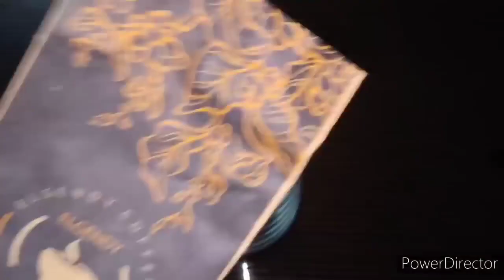جارتى الباكستانية اقسمت لى بسببها خسرت 58 كيلو من وزنها الزائد فى ايام ونسفت دهون الجسم بدون ريجيم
حبات على الريق أقسمت بربها بسببها خست من 120 إلى62 كجم بدون رجيم و لا تعب و تخلصت من الكرش في ليلة
معجزة أوراق الزيتون ستجعل بطنك مسطحا في 3 أيام تذيب شحوم الكرش و الجوانب نهائيا بدون رجيم أو تعب
4 حبات كالسحر في تخسيس البطن في 3 أيام تذوب دهون الكرش و الجوانب مهما كانت الكرش كبيرة جدا و مدلدله
ربع ملعقة ملح على كوب ماء سيغير حياتك في 7 أيام تخسيس الكرش و الجوانب و الوزن الزائد سوف تخسر 20 كجم
في 5 أيام تخسيس الكرش بسرعة للحصول على بطن مسطح/بدون قسم هتخسي 40 كيلو في اقل من شهر بدون رجيم
أقسمت انه بسببها تخلصت من الكرش في 5 أيام فقط بدون ريجيم أبدا أو تعب
في 3 أيام تخسيس الكرش بملعقة واحده قبل النوم/بدون قسم هتخسي 40 كيلو في اقل من شهر بدون رجيم ولا تعب
في 3 أيام تخسيس الكرش بسرعة للحصول على بطن مسطح
 بلا رجيم أو تمارين و لا تعب
أقسمت بالله انه بسبب حبة سحرية واحدة تخلصت من الكرش في 5 ايام فقط بدون ريجيم أبدا
الليمون للقضاء على شحوم و دهون البطن بسرعة
وصفة لإزالة البطن بسرعة
وصفة للتخلص من البطن مجربة
شد البطن بعد الولادة بسرعة
شد البطن في أسبوع واحد
التفاح للتنحيف بسرعة
 لإزالة البطن
التخلص من البطن
إزالة انتفاخ البطن
إنقاص الوزن
بطن مشدود بسرعة
إزالة البطن في 4 أيام
كوب يوميا بعد الإفطار يذيب الكرش و شحوم الجوانب نهائيا وصفتي المجربة لتنحيف البطن في أسبوع واحد فقط مجربة و فعالة 100%
شد البطن بسرعة
تنحيف البطن بسرعة بدون ريجيم او تمارين
شد ترهلات البطن بسرعة
تنحيف البطن بسرعة
الليمون للتخسيس
حبوب قبل النوم مدمرة💥 للكرش والارداف فى يوم واحد وتحدى💪 تخسيس البطن وازالة الكرش بدون ريجيم
امسحى بها بطنك البارزة المترهلة 3 ايام والنتيجة بطن متسطح ومشدود قسما بالله مجربة
4 حبات مدمرة💥 للكرش فى ليلة واحدة تخسيس البطن وازالة الكرش اثناء النوم تدوب دهون البطن بدون ريجيم
سبحان الله ربع معلقه خست عليها 60 كيلو ونزلت دهون البطن والارداف بدون حرمان/ مكون لم يخطر على بالك
صديقتى الفرنسية فقدت نصف وزنها 46 كجم فى 5 ايام تفقدك دهون الصدر والزراعين والجناب بدون رجيم ولا تعب